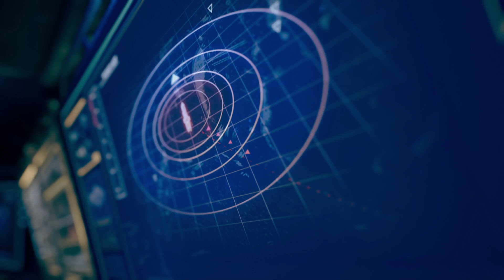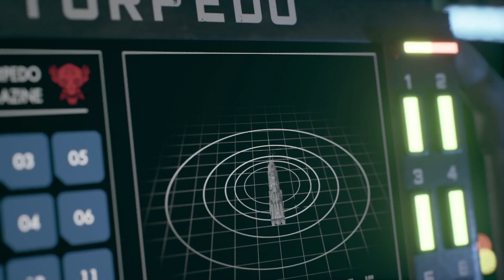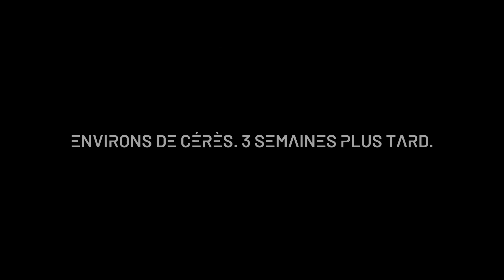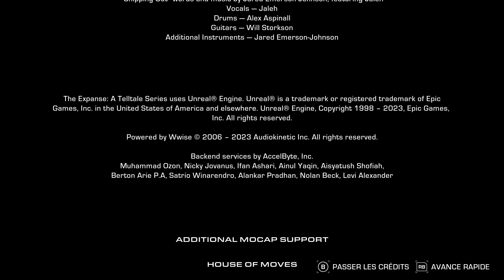Thibaut Sevette / The Expanse: A Telltale Series [FR - PEGI18] S#20230921170231